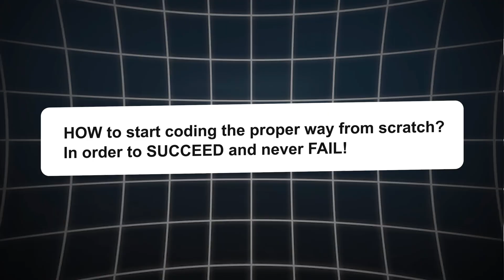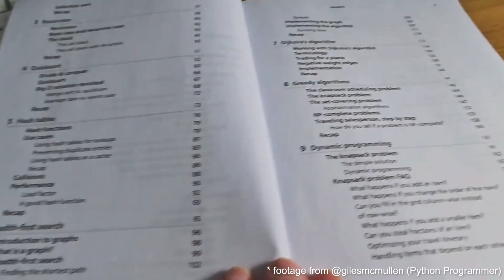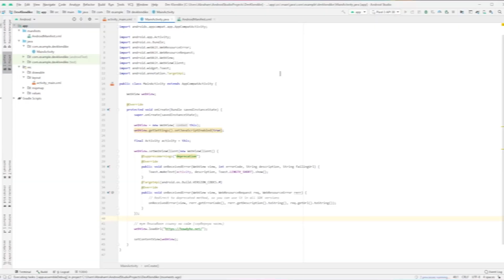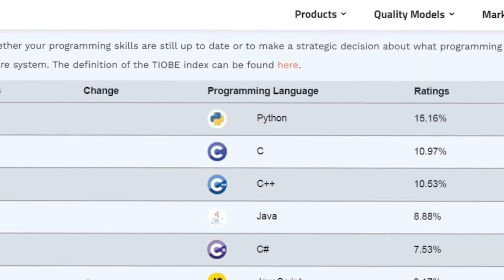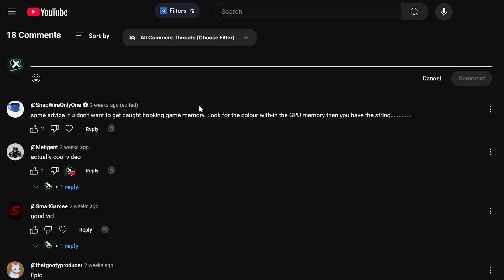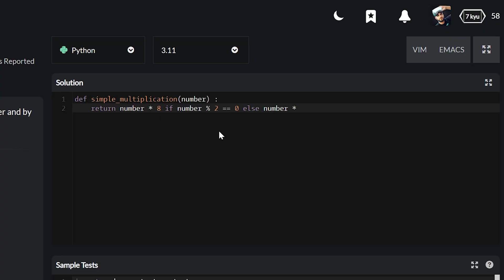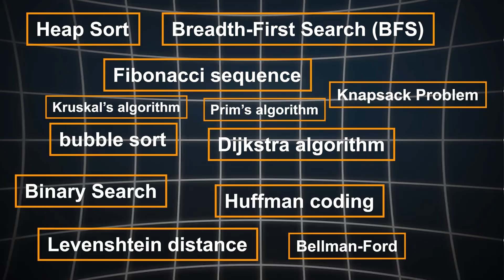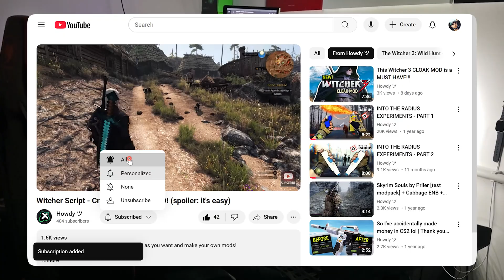Coding for Dummies - Beginner's Guide (No Degree Needed)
My name is Abraham and I've been coding my whole life, thus I want to share my experience.
Today I'll tell you about HOW to become a programmer from scratch, without CS degree and without bootcamps.

Chapters:
0:00 - Lemme introduce myself
0:50 - Do you need to be good at MATH?
02:30 - How much TIME does it take to learn coding?
03:51 - What's the best AGE to begin learning code?
04:48 - First step: Choose your first programming language
06:00 - How to choose your first language?
06:55 - Performant languages (C/C++, Rust)
08:07 - Python as your first language
09:00 - Mobile apps, enterprise, minecraft xD
09:24 - Different platforms (PC, consoles, phones etc)
10:20 - Second step: where & how to learn the language and basics of coding
12:00 - Programming is the art of solving problems
12:40 - Euler Project
12:57 - CodeWars (interactive problems solving)
14:05 - LeetCode
14:20 - Hidden pitfall (and how to avoid it)
15:20 - Common algorithms (blowfish example)
16:24 - Design patterns (higher quality code)
17:05 - Googling as a separate skill
17:45 - Just do it